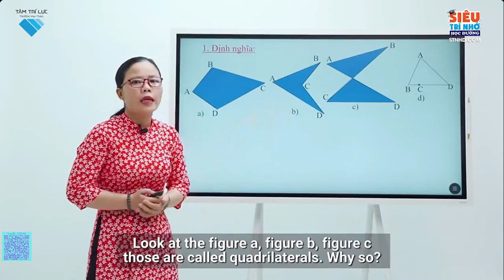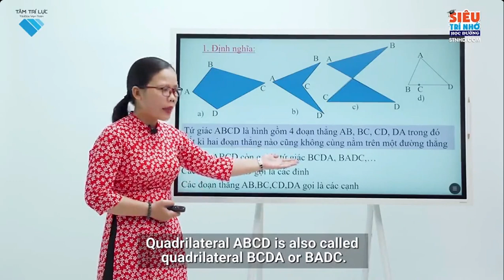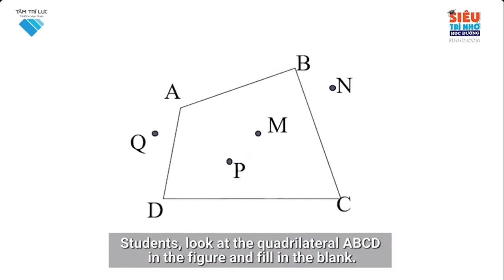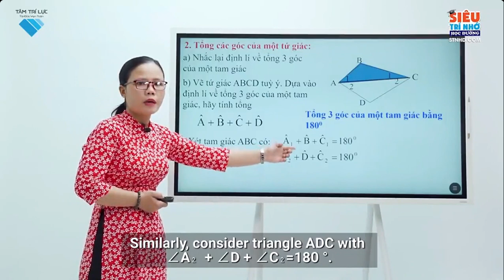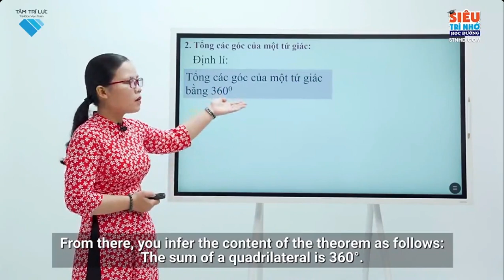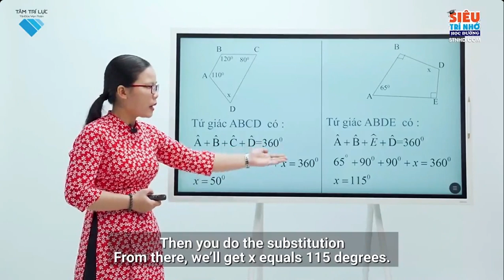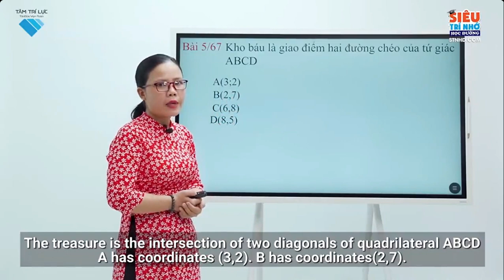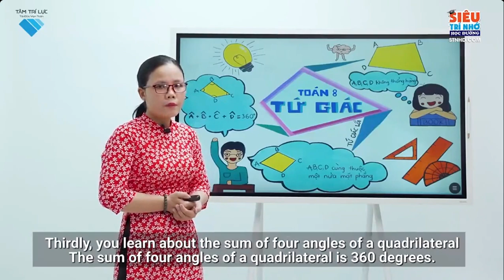L8 THH C1 B1 Tứ giác